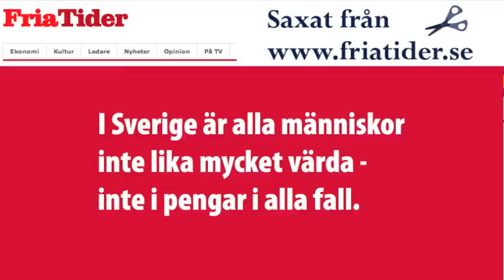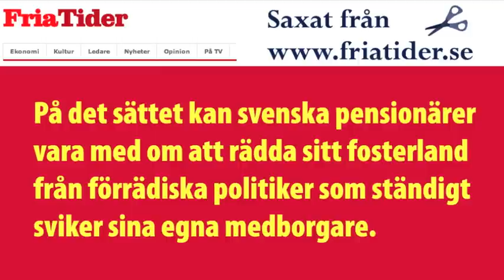Därför röstar pensionärerna på Sverigedemokraterna